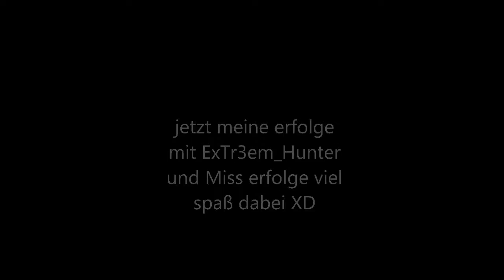Gute kills und nicht gute von ExTr3em Hunter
sind alle kills wo ich gemacht habe und ein paar fails auch XD